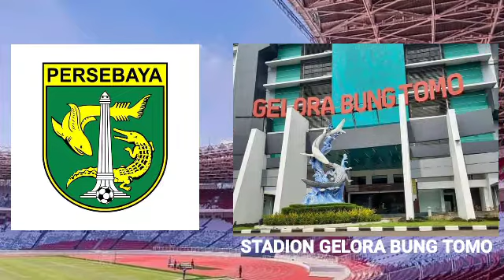LIGA 1 2022 - 2023 KEMBALI KE FORMAT HOME - AWAY | RESMI Kick off 27 JULI 2022 | STADION KLUB LIGA 1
Dan ini daftar konsestan dan stadion liga 1 musim 2022

Persib -  stadion GBLA
Persija - jakarta internasional stadium (JIS)
Arema - stadion kanjuruhan
Persebaya - Gelora bung tomo (GBT)
Bali United - stadion I wayan dipta
Barito Putera - stadion demang lehman
Bhayangkara fc - stadion PTIK jakarta
Borneeo fc - stadion segiri samrinda
Dewa united - stadion madiya
Madura United - stadion Ratu pamelingan
Persik Kediri - stadion brawijaya
Persikabo - stadion pakansari
Persis solo - stadion manahan solo
Persita - stadion indomilk arena
Psis - stadion jatidiri semarang
Psm makassar - stadion gelora bj habibi
Pss sleman - stadion maguwoharjo sleman
Rans cilegon fc - internasional stadium banten